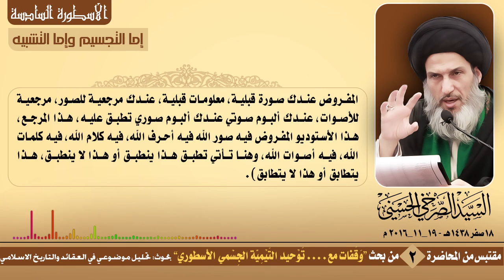تيمية يكرِّر ويؤكِّد حقيقة ربّه الشاب الأمرد الجعد القطط الأسطوري!!!